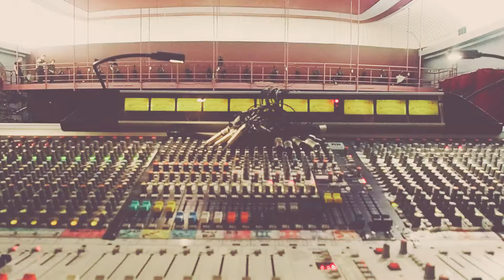Where magic happens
27th of march is the World Theatre Day. And on this day I was honored to be a blogger and to see the other side of the theatre called The Baltic House.
It was a really great experience to see how everyone cooperate to create a beautiful perfomance on stage.
And now I invite you to take a short walk through the Baltic House.